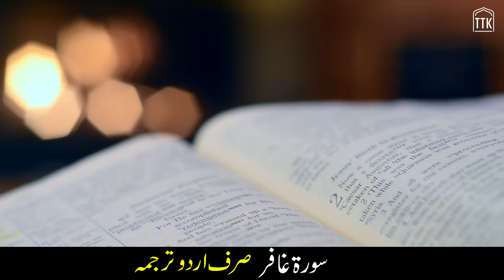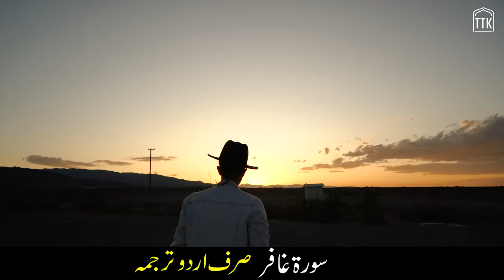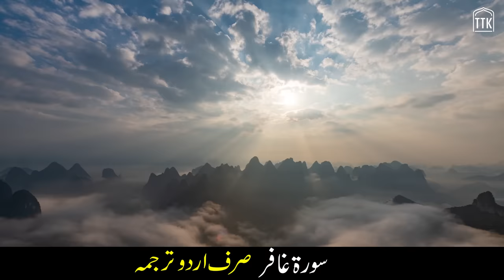Surah Ghafir urdu Translation only | Surah Ghafir urdu tarjuma ke sath | Surah 40